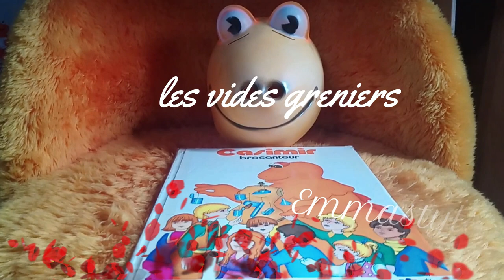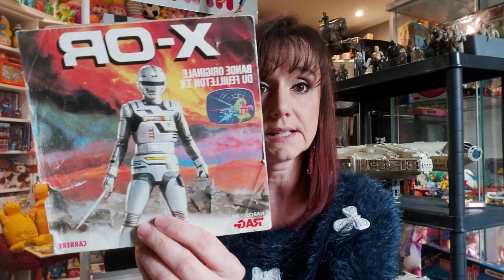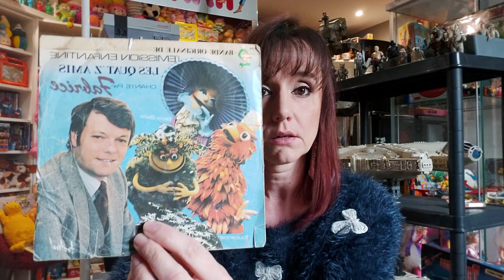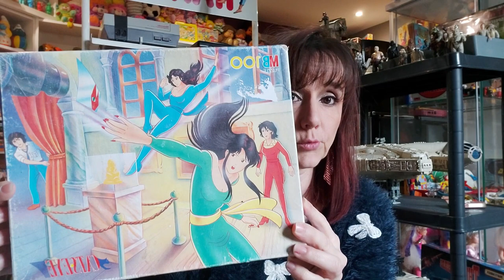achats jouets a gruchet geek convention mars 2020